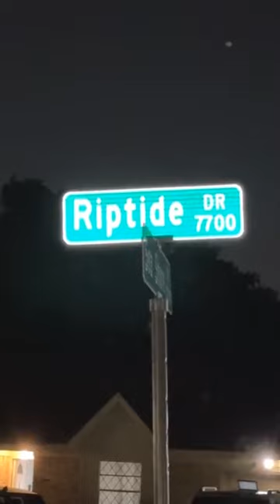Executive Asst. Chief Larry Satterwhite briefs the media on shooting in the 7700 block of Riptide Dr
HPD Commanders, PIO, Officers and SWAT are on the scene. Preliminary info is that a suspect fired shots at officers about 8:35 p.m. Thankfully, no one was injured. Scene is clearing out.